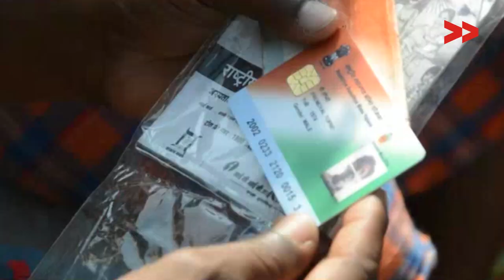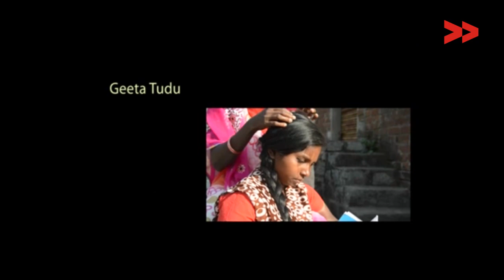Informational Video on Smart card